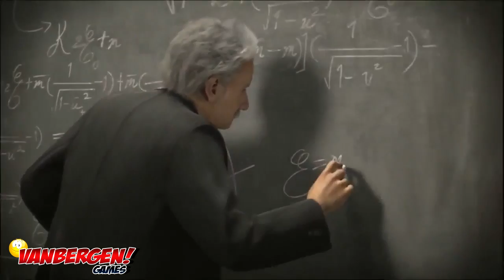CIV 5 | Let's Play CIVILIZATION #01 - The Brave New World | DEUTSCH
CIVILIZATION 5 - Wenn Euch das Projekt gefällt, würde ich mich tierisch über eine Bewertung freuen!

➡ CIV 5 + Gods & Kings + Brave New World - Gameplay

VANBERGEN - alle Links

• Fussball-Kanal: vanbergenfussball

CIVILIZATION LETS PLAY - CIV 5 bevor CIV 6 kommt.

Am 24. Oktober 2014 erscheint der neue Teil der preisgekrönten CIV Reihe. Civilization 6 Beyond Earth knüpft da an, wo CIV 5 aufhört und ich möchte die Nation der "Hanse" zu Ruhm und Reichtum führen.

Häufig gestellte Fragen & Tipps und Tricks

- In den kommenden Folgen, werde ich diesen Bereich mit Euren hilfreichen Kommentaren oder Antworten füllen. Eine kleine Guide vllt. sogar FAQ Sammlung.

CIVILIZATION 5

Am 18. Februar 2010 wurde Civilization V offiziell von Sid Meier angekündigt. Das Spiel ist am 24. September 2010 in Deutschland erschienen. Für alle PC-Versionen gibt es Zusatzmaterial über Steam. Außerdem ist eine Digital-Deluxe-Edition angekündigt, die exklusiv über Steam vertrieben wird. Zudem erschien eine Special-Edition-Box mit einem Artbook, dem Soundtrack zum Spiel auf CD und Zinnminiaturen, welche Einheiten aus dem Spiel darstellen. Wie bereits der Vorgänger ist Civilization V komplett modifizierbar. Das Spiel wurde als „demokratischer“ als seine Vorgänger bezeichnet.